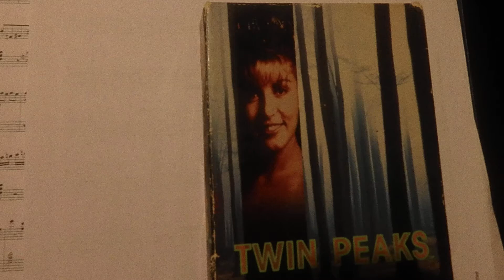Twin Peaks Opening Theme Song by Angelo Badalamenti (played in 21/8)